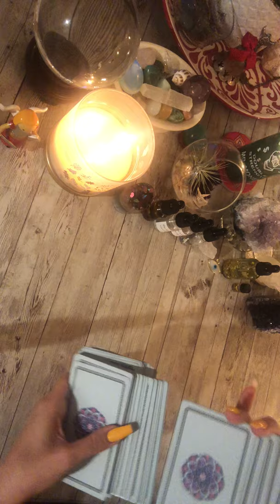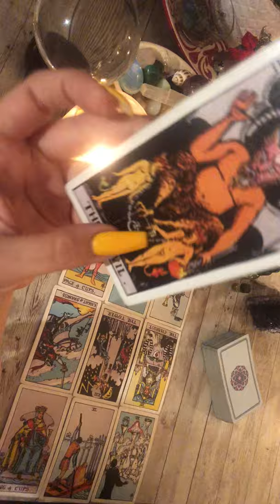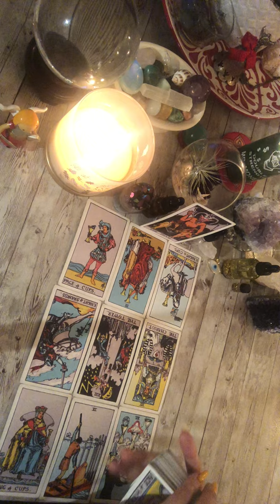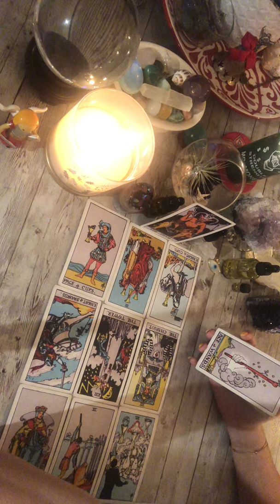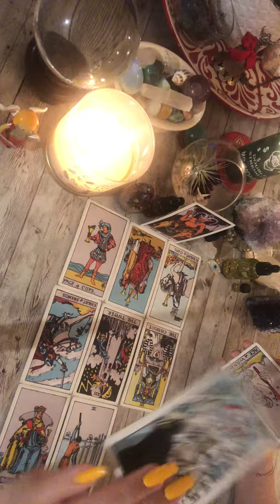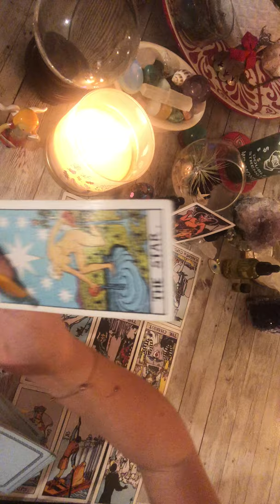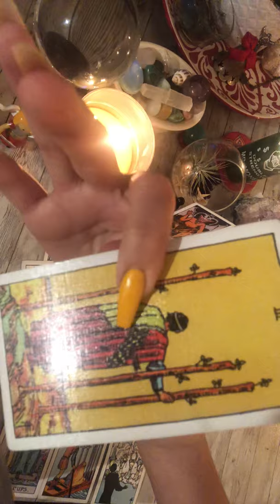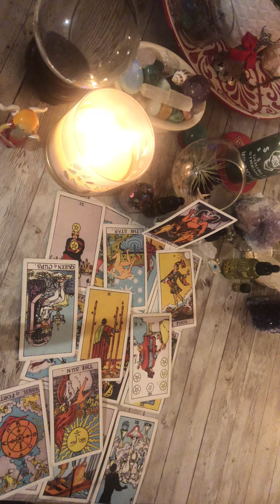Capricorn: HAVE THEY REALLY CHANGED? 🤔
Happy Holidays!

xo

Tina